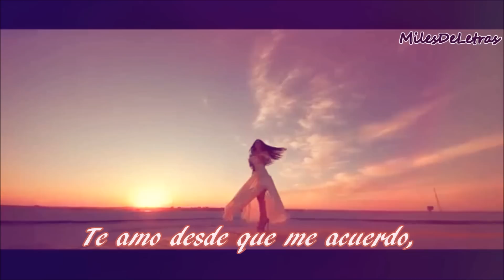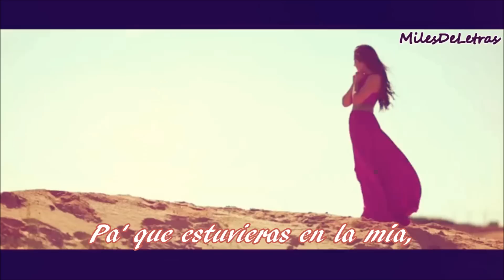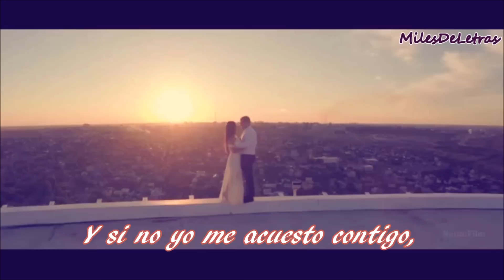Que Bonita Tu- Calibre 50 (Historias De La Calle)(letra)(2015)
Qué bonita tu- Calibre 50 (Historias de la calle)(letra)(banda 2016)

Derechos de Autor(Música en mis videos):
•Calibre 50

✨•Art work by?(Imágenes, Video Por?:)
(Si alguien sabe quién tomó las fotos oh grabo algunos de los videos que usó en mis videos por favor  mandarme el Link para darle crédito apropiadamente.)

✨•IMPORTANT (IMPORTANTE)
The credits go to their respectful owners and if you're a producer/record label and would like any uploads to be removed, renamed, or otherwise changed, please send me a message or email me here:

✨•Información
Yo solo edite el vídeo y le puse la letra.
Las fotos y canción no me pertenecen.
todos los derechos van a respectivo dueño.

✨•Si hay algo en mi video que te pertenece (Fotos oh video) y quieres que te de credito oh quieres que el video sea borrado puedes mandarme un menssage aquí a Youtube oh mandarme un correo